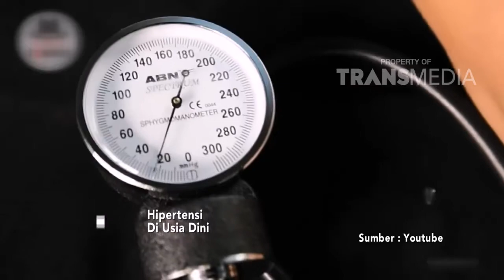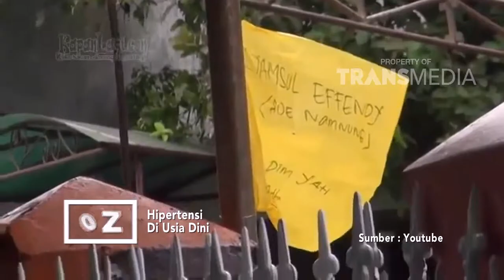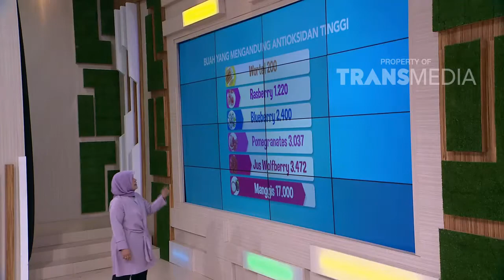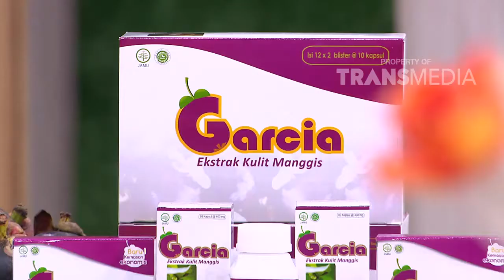DR OZ - Mencegah Hipertensi Di Usia Muda (8/9/18) Part 3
DR OZ
TAYANG SETIAP SABTU MINGGU 15.00 WIB